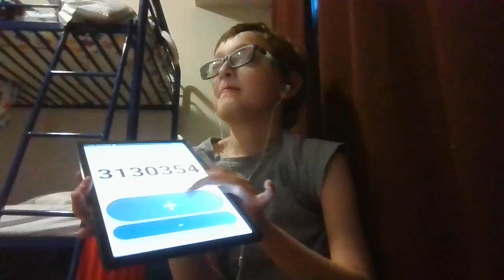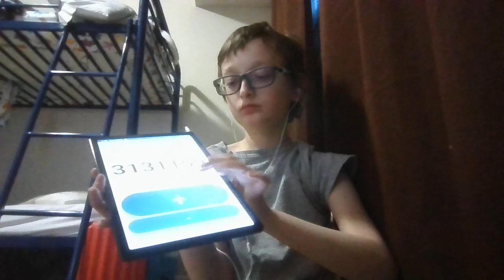Clicker counter advancement (February 8th, 2024)